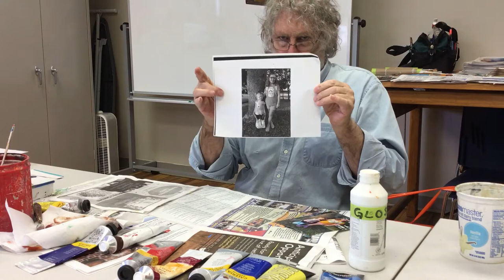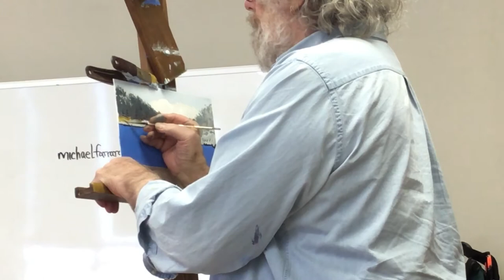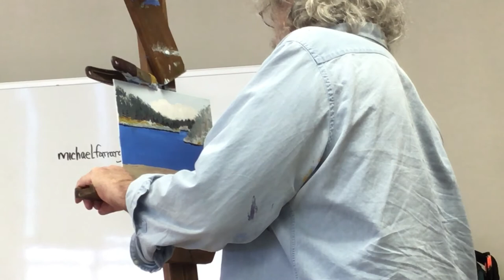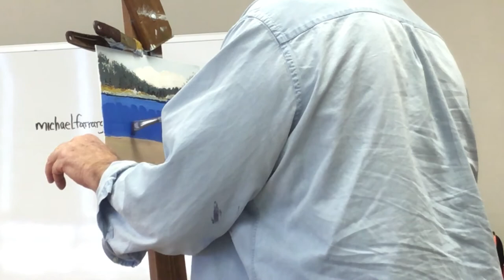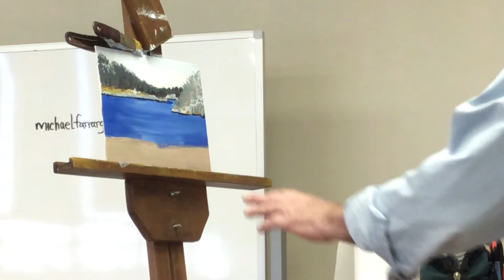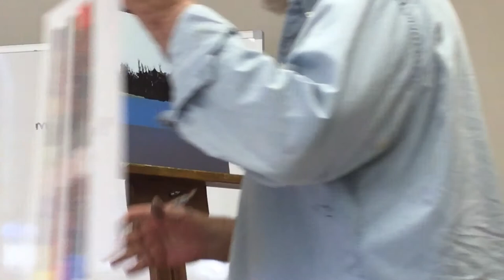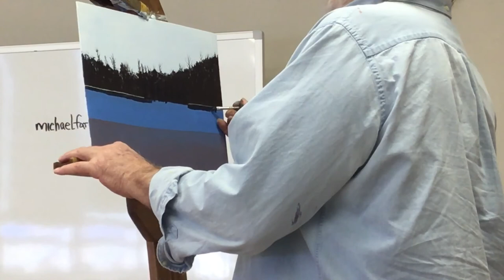Intermediate Acrylic Painting Class #4 with Michael Farrar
Join Michael Farrar from the Kingsport Senior Center as he continues his Intermediate Acrylic Painting Class